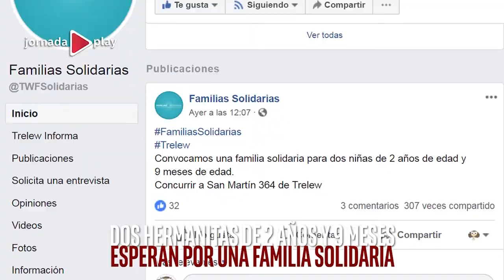Resumen del día en JornadaPlay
Hoy en JornadaPlay te contamos los hechos relevantes del día en Trelew. Todas los informes y entrevistas volvelos a mirar en Facebook Diario Jornada.